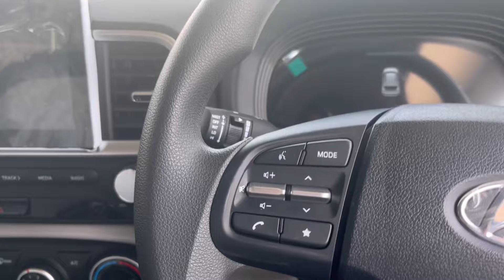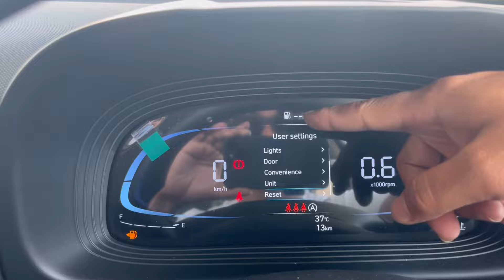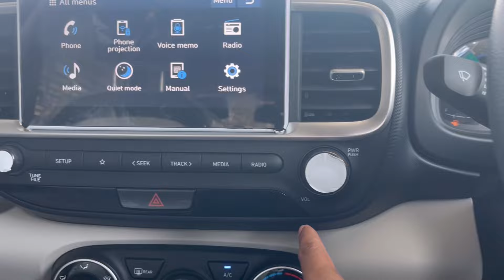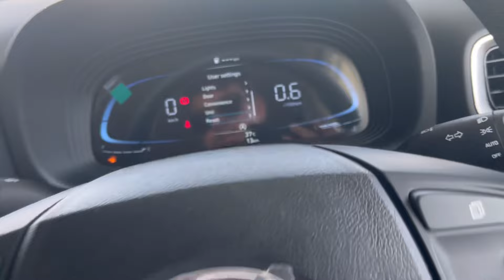Hyundai VENUE S Petrol 2024 | Features | Price | Mileage | Interior | Exterior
Model - Hyundai Venue S Petrol 2024

1) Hyundai Venue S Petrol Full Walkaround
2) Hyundai Venue S Petrol Features Explained
3) Hyundai Venue S Petrol Genuine Review
4) Hyundai Venue S Petrol Prices
5) Hyundai Venue S Petrol Interior and Exterior
6) Hyundai Venue S Petrol Car Mileage